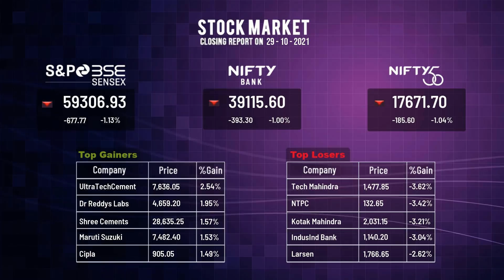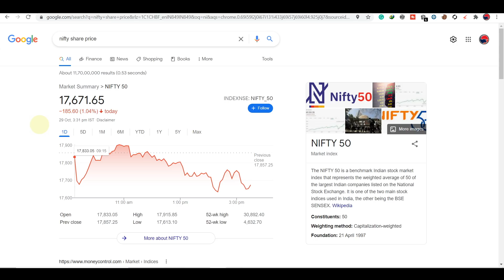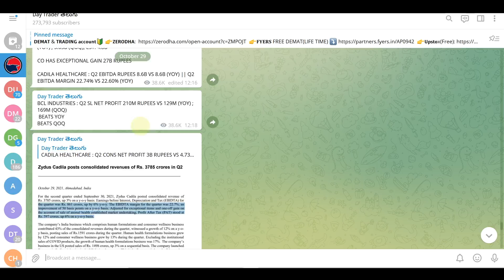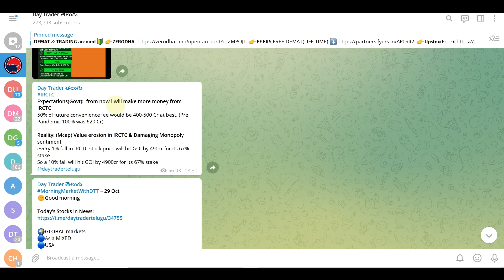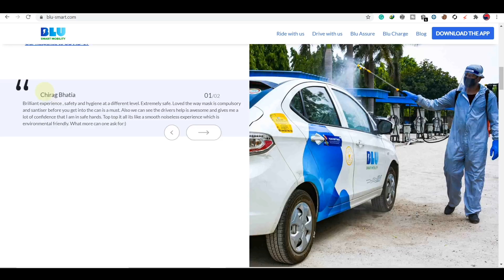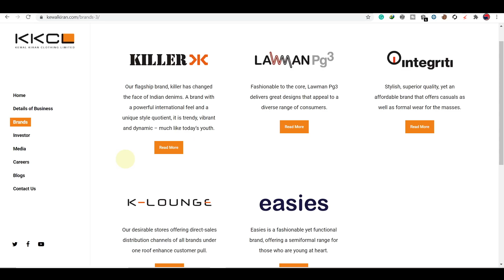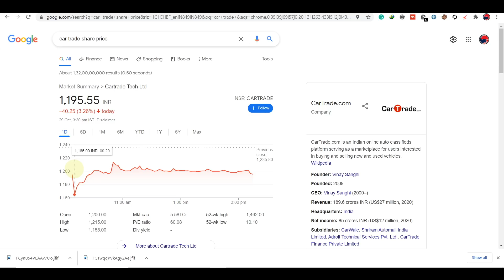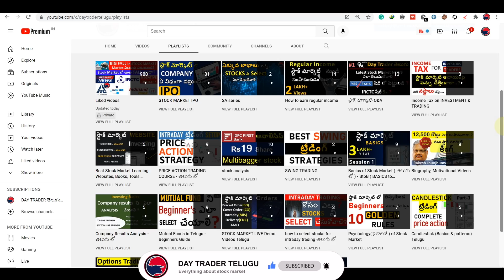#698 Stock Market news Analysis oct 29, 2021